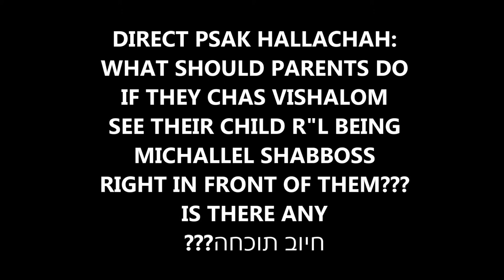CLEAR PSAK: MURUN HARAV SHTEINMAN SHLYT"A - CLEAR ADVICE TO PARENTS IN CRISIS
What should parents do when their child rebels against everything they hold dear and even does such extreme sins like being Michallel Shabboss??
Should they throw the child out?
Should they yell and scream?
Should they show disapproval?
Should they show rejection?
So many thousands of FRUM parents are so lost and confused!
Please listen to the CLEAR DAAST TORAH of MuRun HaRav Shteinman zy"a who constantly repeated the same message of ONLY USING THE TOOLS OF "Love & Acceptance" regardless of the child's current sins!
With such clear Daas Torah why do so many people still give guidance that is CONTRARY to this very clear fundamental concept that the Gadol Hador says is "the only way"?
And very often the advice of "rejection" (rules, consequences, boundaries, ultimatums) is given in the name of HaShem, r"l!!!
What can be worse than representing HaShem and giving the advice AGAINST what our gedolim say that HaShem wants!
ALL frum parents should make sure NEVER to go against DAAS TORAH - because we have ALL SEEN the disastrous results which have come from using various forms of REJECTION.